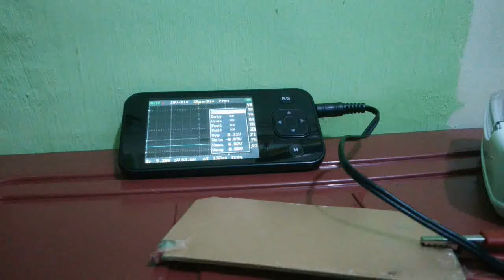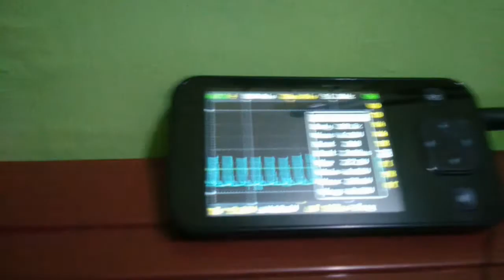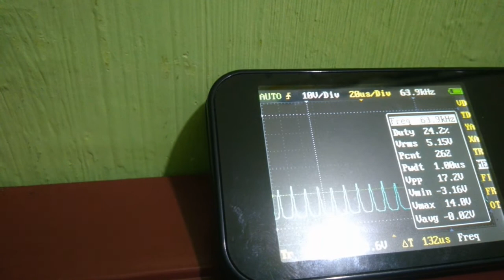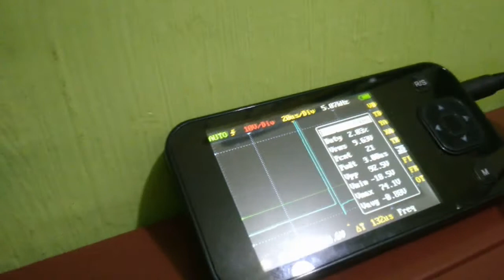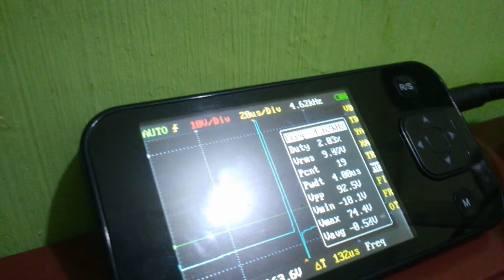Cara mempergunakan stingo zapper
maaf lupa menambahkan, pemakaian cukup beberapa menit saja.